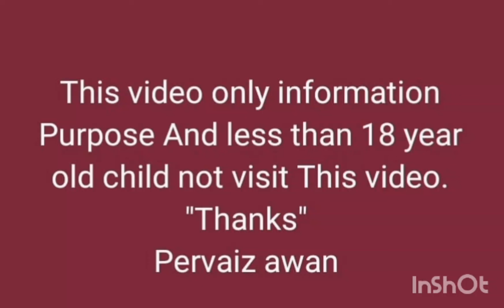9mm NP7 Glock CLONE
pervaiz awan review